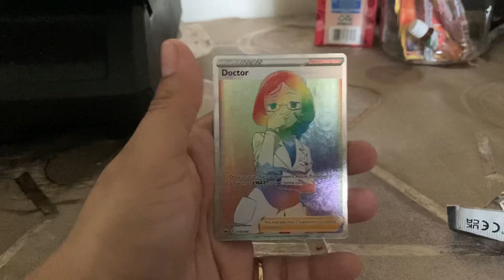Chilling reign amazing pull:)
Chilling reign Pokémon pack opening amazing pull